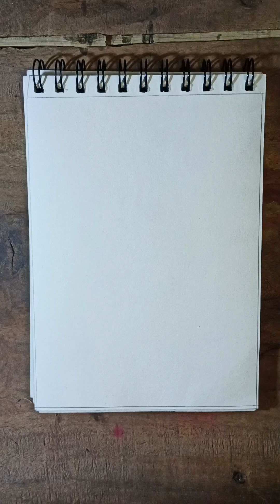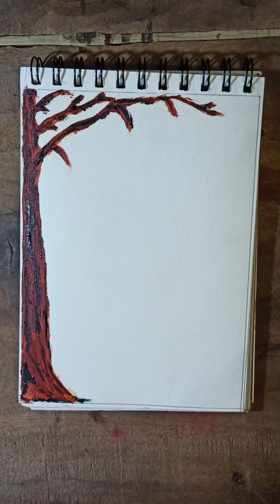soft pastel drawing / beautiful scenery drawing /top drawing rs🥰😱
top drawing RS

hello guys my name is Rajdeep Shil🙏
very beautiful and simple drawing video creator
step by step video kinds and beginners all public
only for pencil sketch and with lightly colouring sketch

please all guys please support me
# sketch
pencil sketch
# pistol drawing
thank you all guys support me 🙏🙏🔥🌹💐